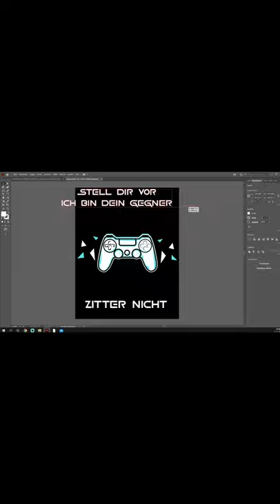Stell dir vor, ich bin dein Gegner… Zitter nicht | Gamer Controller Gaming Zocken Zocker Design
Für Gamer und Zocker entwickeltes Gaming Design, die gerne am Controller oder PC Videospiele zocken. Lustiger Trend Spruch: Zitter nicht. Stell dir vor.

Hier für Kinder und Jugendliche bestellen

Hier für Erwachsene Unisex bestellen